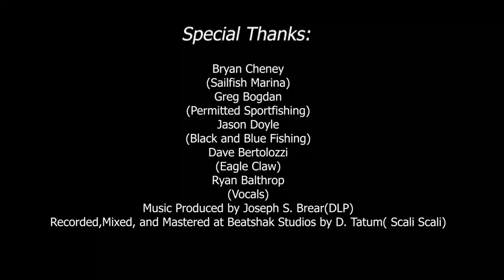"The Ocean Is My Church" NEW HIT SINGLE by Freestylefisherman and Ryan Balthrop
**ORIGINAL MUSIC**

The FreestyleFisherman teams up with another MASSIVE beat for this original track!  This song has everything you would expect from a seasoned professional fisherman and best rapping fisherman in the world!!!

Faith is a huge part of who the Freestyle Fisherman is and how he chooses to live his life. The church can be where ever we feel the presence of God, and the Freestyle Fisherman finds that peace, like many of you, out on the water, amongst the waves, communing with the beauty and nature that surrounds him. The Ocean isn't always easy, but confronting who we are in the middle of challenges can lead to greater awareness of our own purpose and the opportunity to be grateful for the provision of so much joy! God bless everyone!

We are blessed to be able to share what we love doing... fishing, dropping lines, bagging monsters from the depths and slanging banging bars for y'all to bob your heads to. and of course the content is on our favorite subject. the beasts from underneath, the FISH! and our love for being a part of this amazing sport and beautiful environment! Instead of sitting in the studio making tracks all day, we are out here, breathing the fresh air, getting hit by the ocean mist, inspired to write lines, get creative and let the bars fly!!! Yewwww!

"We all live that SALT LIFE!!!"

I want to do a special shoutout to NPI Productions and my boy Dalton for killing it on this joint!!! Dude is beyond capable, and he crushed it on this video as he blessed it with his unique talents! I am so grateful he was able to bless this video! Oh, we just getting started!

Also, HUGE thanks to everyone for the incredible amount of love you all showed the new video "King Kong" and better believe that we have new music videos being chopped up like fresh bluefin tuna sushi AS WE SPEAK! 😁❤🎣🎙🎥🔥I can't wait for everyone to hear the new joints!

BIG FISH & TIGHT LINES...ALL DAY!

FOLLOW ADAM J, AKA FREESTYLE FISHERMAN ON THESE CHANNELS!